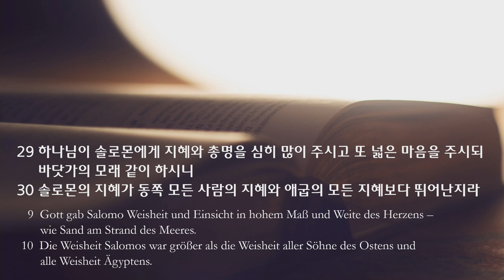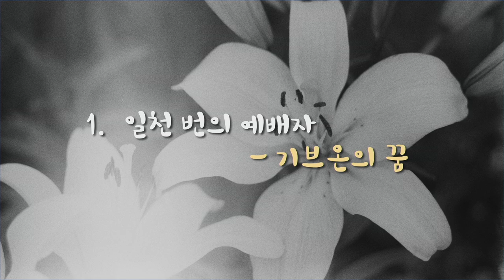주일 설교 | 2021.09.12 | 솔로몬의 지혜 | 열왕기상 4장 29~30절 | 이찬규 목사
솔로몬의 지혜 (열왕기상 4장 29~30절)